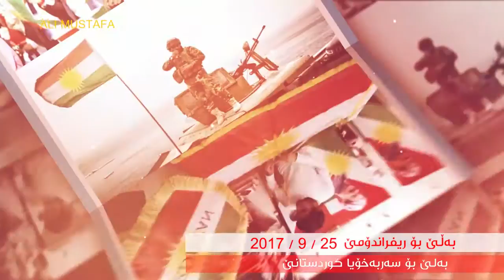به‌ڵێ بۆ ريفراندۆمێ 25 / 9 / 2017